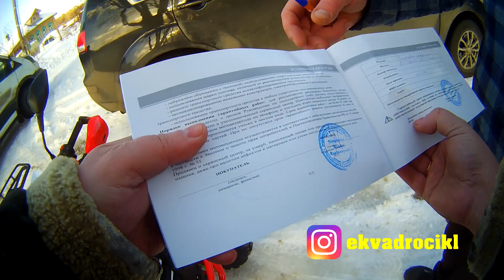Квадроцикл DUX 8+ MOWGLI с доставкой на ДОМ для детей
Квадрик DUX 8+ - внедорожник, отличающийся высокой проходимостью и ярким дизайном. 👉В нашем магазине Вы можете встретить огромный выбор мототехники для активных людей. 😀 Заходите, смотрите мотообзоры, выбирайте себе квадрик.😀